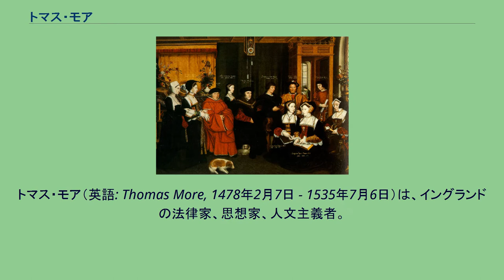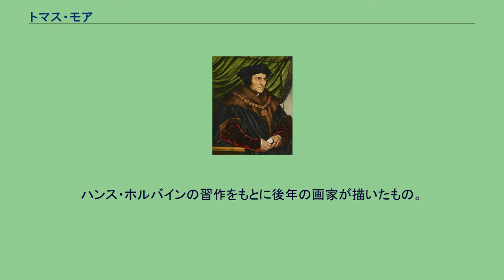トマス・モア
トマス・モア（英語: Thomas More, 1478年2月7日 - 1535年7月6日）は、イングランドの法律家、思想家、人文主義者。
政治・社会を風刺した『ユートピア』の著述で知られる。
大法官までのぼりつめたがヘンリー8世により反逆罪で処刑された。
没後400年の1935年にカトリック教会と聖公会で聖人となる。
ロンドンの法律家の家に生まれた。
聖アントニー校で学んだ後、カンタベリー大司教・大法官のジョン・モートンの家で従僕として教育を受け、1492年からオックスフォード大学で2年間ラテン語を学んだが中退し、1494年にニュー法学院へ入学、1496年からは、政界への近道であり人文主義教育の中心でもあったリンカーン法曹院で学び、1501年に法廷弁護士の資格を得る。
1504年、下院議員選出。
1510年にイタリアの人文主義者ピコ・デラ・ミランドラの伝記『ピコ伝』を、1516年には『ユートピア』を上梓するなど、著述活動も盛んになる。
1515年からイングランド王ヘンリー8世に仕え、ネーデルラント使節などを務めた。
ヘンリー8世の信任は厚く、地位は次第に進み、1521年にはナイトの爵位を授けられ、1529年、官僚で最高位の大法官に就任した。
離婚問題を巡ってヘンリー8世がローマ教皇クレメンス7世と反目し、ヘンリー8世はモアに助言を求めた。
3年間で6名の異端者を処刑するほどの熱心なカトリック信徒であるモアは王に対し、離婚を正当化するいかなる根拠も無いことを告げた。
一方、カトリックによる支配からの離脱を求める王の主張は力を増し、1532年5月15日にはカンタベリーの宗教会議でヘンリー8世を「唯一最高の首長」とすることを承認した。
モアは翌日に大法官を辞職した。
やがてヘンリー8世によるモアへの復讐が始まった。
ヘンリー8世の側近トマス・クロムウェルが主導した1534年の国王至上法（国王をイングランド国教会の首長とする）にカトリック信徒の立場から反対したことにより査問委員会にかけられ、反逆罪とされて同年4月17日にロンドン塔に幽閉され、翌1535年7月6日に斬首刑に処された。
この処刑は「法の名のもとに行われたイギリス史上最も暗黒な犯罪」と言われている。
遺体の首はロンドン橋に晒された。
1935年にカトリック教会の殉教者としてモアと同じ1535年の6月22日に処刑されたジョン・フィッシャーとともに死後400年で列聖されており、記念日は6月22日である。
政治家と弁護士の守護聖人となっている。
モアはフィチーノの著作に影響を受けた人文主義者であり、神学者ジョン・コレットとは友人であった。
また1499年以降、デジデリウス・エラスムスとも親交があった。
エラスムスの『痴愚神礼讃』は1509年、モア宅で執筆された。
モアはマルティン・ルターの福音主義を否定し、カトリック教会による平和主義と社会正義を求めた。
エラスムスの『痴愚神礼讃』やアメリゴ・ヴェスプッチの旅行記『新世界』に触発され、1515年から1516年にラテン語で『ユートピア』を執筆した（1516年刊行）。
ユートピア（Utopia）はモアの造語で、「どこにも無い場所」に「善き場所」という意味が加味された言葉で、古くは「理想郷」あるいは「無何有郷（むかうのさと）」などとも訳されている。
ヒュトロダエウスなる人物の見聞を聞く、という設定で、第1巻でイングランドの現状を批判し、第2巻で赤道の南にあるというユートピア国の制度・習慣を描いている。
ヴェスプッチがカナリア諸島からアメリカ大陸までを旅行した記録『新世界』を深い関心を持って読んだモアは、自然に従って生き、私有財産を持たない共同社会が実在しうる事を確信した。
自然法と自然状態が善である証明として書かれたその主著は、ユートピアという架空の国を舞台に、自由、平等で戦争のない共産主義的な理想社会を描いたものである。
また、イングランドでは地主や長老がフランドルとの羊毛取引のために農場を囲い込んで羊を飼い、村落共同体を破壊し、農民たちを放逐する現状を深く慨嘆し、「羊はおとなしい動物だが（イングランドでは）人間を食べつくしてしまう」（『ユートピア』第1巻）という意味の言葉を残している（カール・マルクスは『資本論』にモアを...